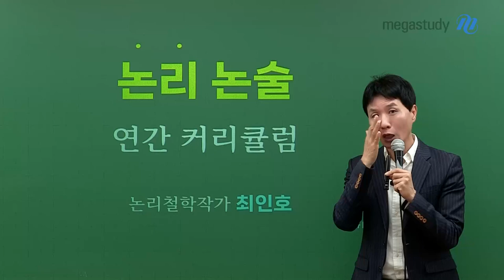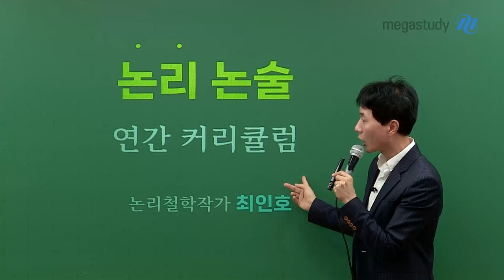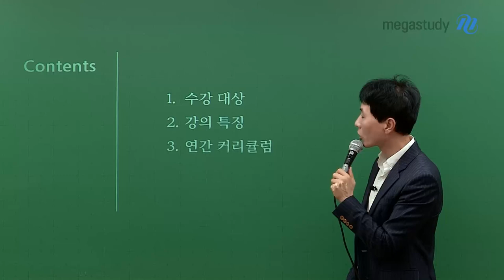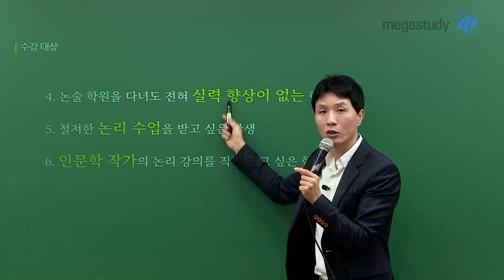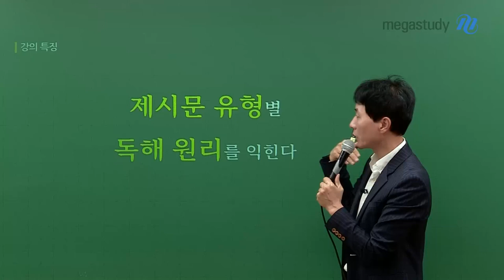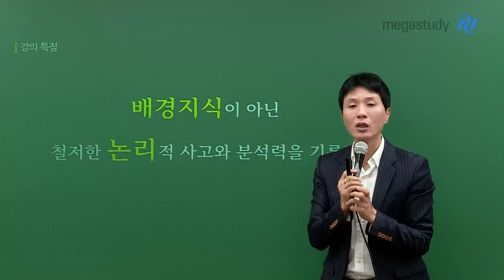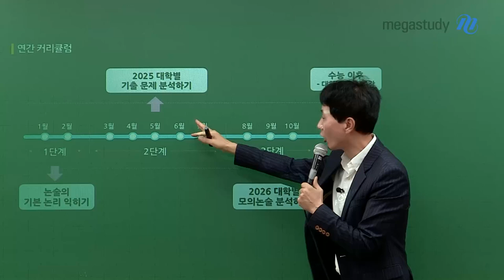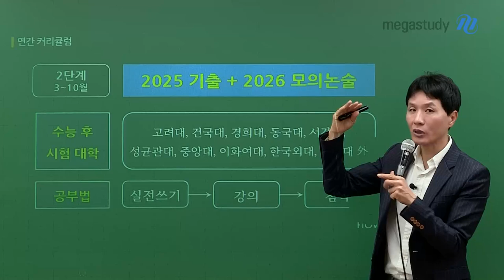[메가스터디] 논술 최인호쌤 - 2026 논리 논술 연간 커리큘럼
2026 논리 논술 연간 커리큘럼

논술전형에 관심있는 수험생이라면 필수 시청!
논술 최인호 선생님의 2026학년도 커리큘럼을 확인해보세요

▶ 논술의 기본 익히기: 논리 논술 (1월~2월)
▶ 대학별 기출 문제 분석 (3월~7월)
     －2025학년도 최신 기출 업데이트 예정
▶ 대학별 2026 모의논술 분석 (8월~10월)
▶ 대학별 집중 특강 (11월)

－ 논술 최인호 선생님을 더 알고 싶다면?